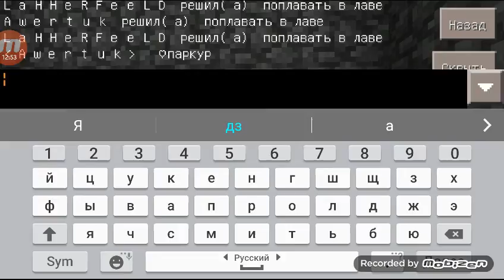Победа и проигрыш #1